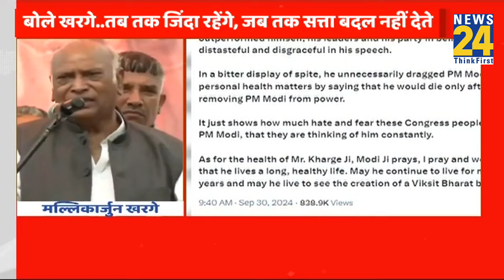खरगे का ‘प्रण’ BJP की टेंशन ? | Mallikarjun Kharge on PM Modi | Amit Shah | Congress